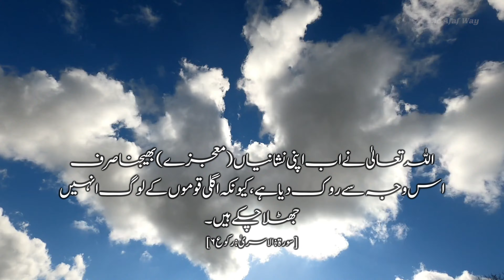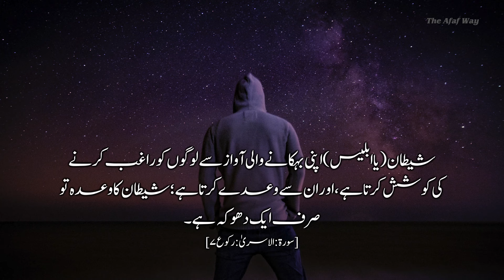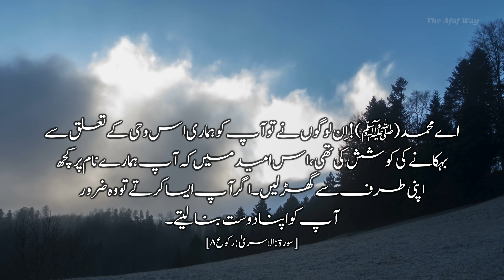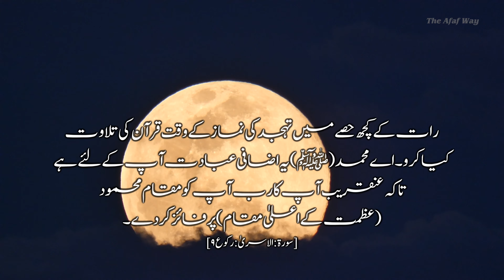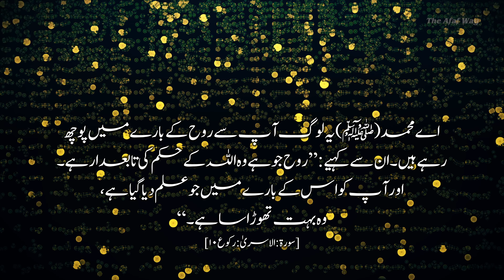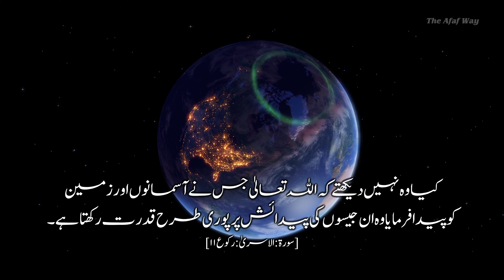Surah Al-Isra - Para 15 : 2nd Quarter - Urdu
Surah Al-Isra or Bani Israel was revealed one year before Hijrah (migration to Madinah) on the occasion of the M'iraj (ascension) during the last period of the Prophet (s.a.w.s)’s residence at Makkah. This Surah is a wonderful combination of warning, admonition and instruction which have been blended together in balanced proportion.
It is made clear that human success or failure, gain or loss, depends upon the true understanding of Oneness of God, Prophethood and Life after death.

Contents Proof read by: Maulana Syed Mansoor Ahmed Aslam Nadvi Saheb
Urdu Translation: Dr. Haneef Shabab
English Voiceover: Dr. Tausif Thangalvadi
Urdu Voiceover: Maulana Mohammed Faiyaz Alam Saheb
Videography & Editing : Karthik Murugadhas & Team - Winged Elephants

Song: Unknown
Artist: Unknown